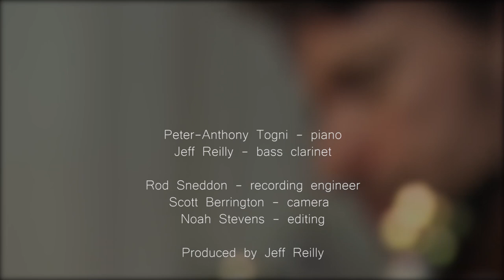Blue in Green by Jeff Reilly and Peter-Anthony Togni